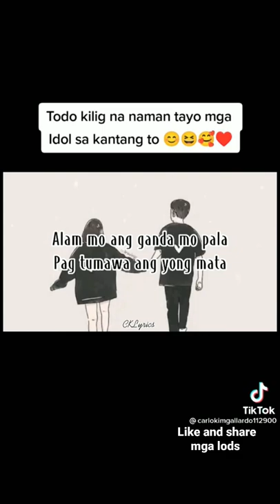July 7, 2022